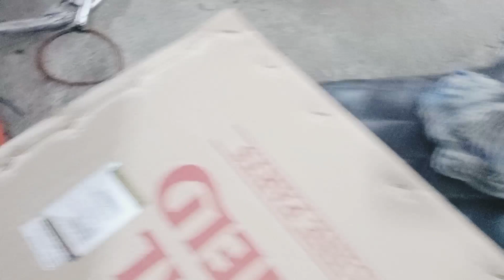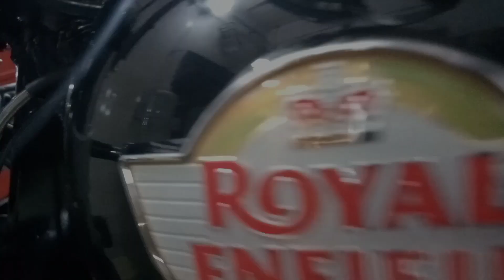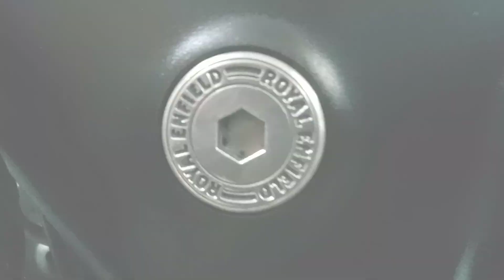interceptor ka New look full black| engine powder coating (part 2)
interceptor ka New look full black| engine powder coating (part 2) ‎@PankajRE

royal Enfield GT 650 black colour powder coating video ka link👇

Address

DA mods Ashok auto traders sector 29 Gurgarma
Near byee Leisure valley park